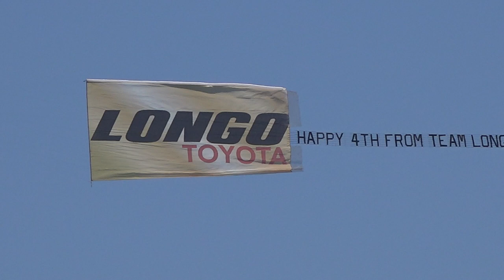DEW TOUR LONG BEACH 2018 [데일리그라인드 스케이트보드 매거진]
한국에 살면서 해외의 큰 스케이트보드 대회를 볼 기회는 거의 없을 것이다. 작년, 데일리 그라인드는 케이던스의 도움으로 캘리포니아 롱비치에서 열린 Dew Tour를 관람할 기회가 생겼다. 국내에서는 비교할 수 없는 대회의 규모와 수준, 그리고 영상으로만 볼 수 있던 프로 스케이터들의 기술들을 직접 보는 것은 스케이터로서 특별한 경험이었다. 이런 경험을 기억으로만 남기기엔 아쉬워 닥치는 대로 찍기 시작했다. Dew Tour 결승전의 생생한 현장감이 시청자에게도 전해지기를 바라며, 이 영상을 공개한다.

Filmed by Kwanghoon Cho